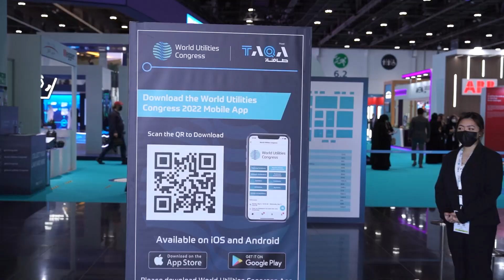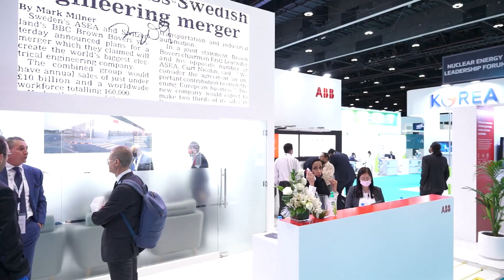ABB World Utilities Congress 2022, Abu Dhabi, UAE, May 2022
ABB was honored to be part of the first edition of the WorldUtilitiesCongress in Abu Dhabi, UAE. It’s been a beautifully organized event with great customer engagement, focused on addressing the challenges that the Power and Water industry is facing, and showcasing products and solutions that drives decarbonization and Energy Transition.